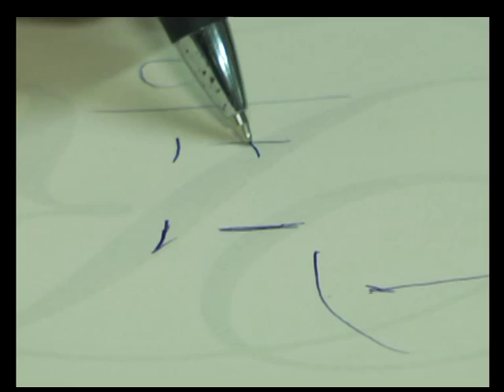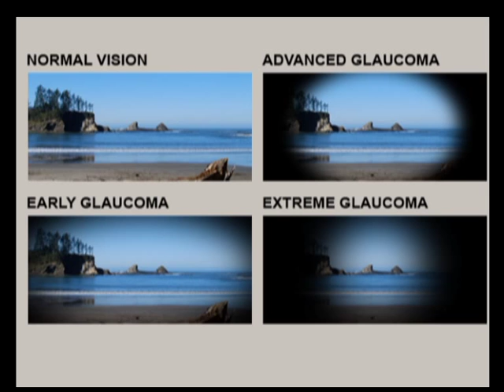Rudy Capella explica cual es la causa de que personas mayores no usan lentes para leer.